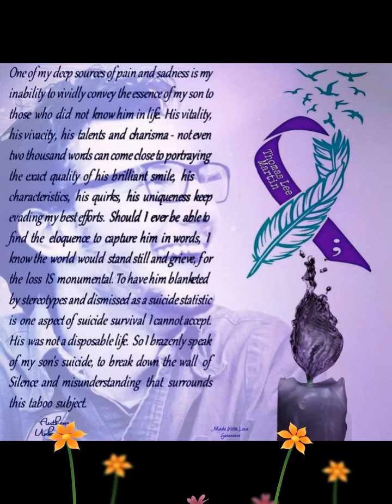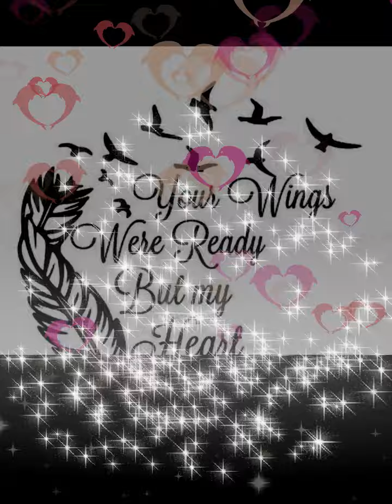In memory of Tommy